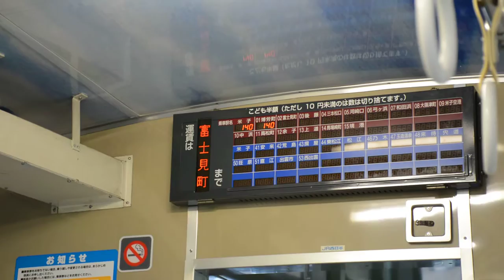境線車内（富士見町-後藤）